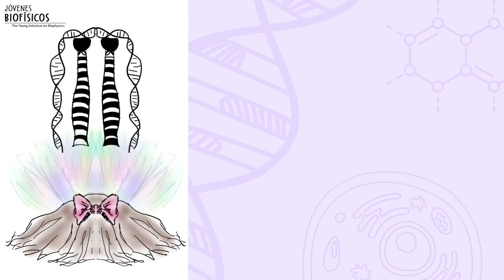International day of Women and Girls in Science - 2023: Pregunta 2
¿Conocías el “Día Internacional de la Mujer y la Niña en la Ciencia”? Te invitamos a que juntes reflexionemos algunas preguntas sobre nuestro rol en el ámbito científico y cómo entre todes aportamos al desarrollo de un mundo con igualdad de género.

¿Cómo percibís tu rol en comparación a otros colegas que ocupan los mismos cargos?

Investigadoras, becarias y estudiantes de distintos lugares de Argentina, nos comparten su opinión sobre esta temática. ¿Cuál es tu experiencia? Déjanos tu respuesta en los comentarios, te queremos escuchar!

Agradecemos a todas las científicas por sus participación:
Noelia Burgardt, IQUIFIB-CONICET, FFyB-UBA, Buenos Aires
Mehrnoosh Arrar, Instituto de cálculo-UBA Buenos Aires
Irene Mangiavalori, UQUIFIB-CONICET-UBA Buenos
Lucía B. Chemes, IIBiO-CONICET-UNSAM Buenos Aires
Micaela Sosa, ICB-CONICET UNCuyo Mendoza
Vanina Chiarpotti, ICB-CONICET UNCuyo Mendoza